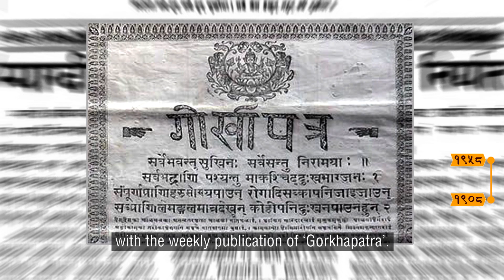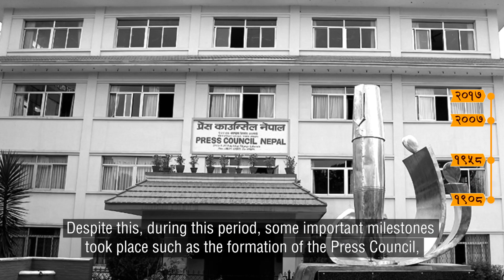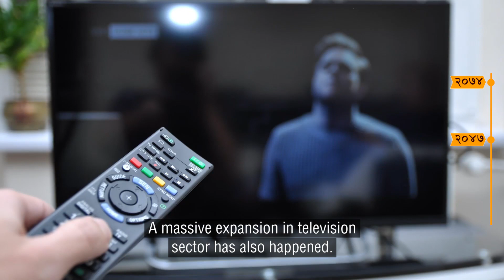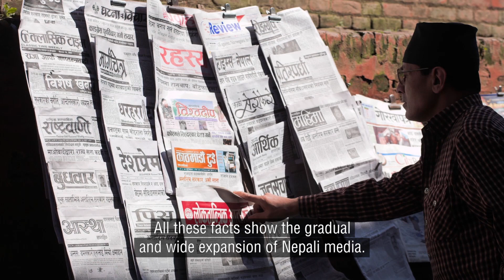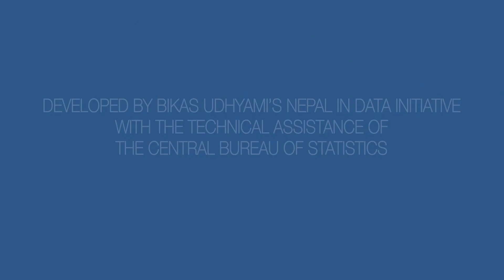Nepal's Changing Media Landscape by Subhash Ghimire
This is the fifth in a series of videos developed by Bikas Udhyami's Nepal in Data Initiative to demystify different aspects of Nepal's development by explaining them on the basis of available data in an easy to understand manner. The video has been developed with the technical support of the Central Bureau of Statistics and with the support of the Department for International Development of the UK Government though the Data for Development Program implemented by The Asia Foundation in partnership with Development Initiatives.